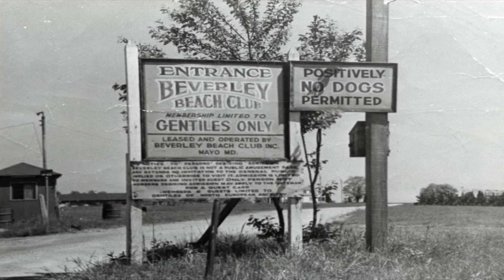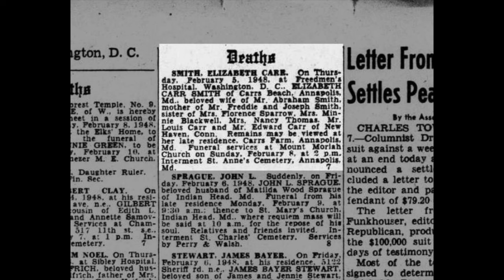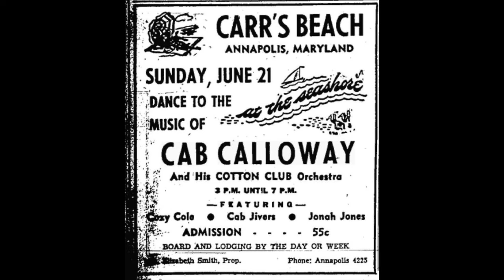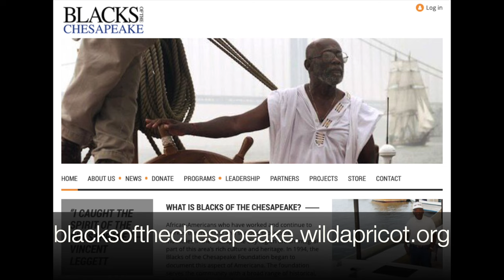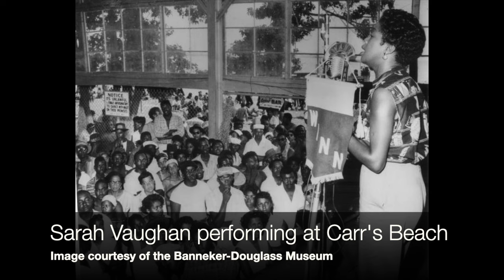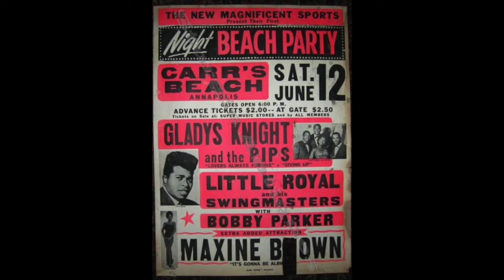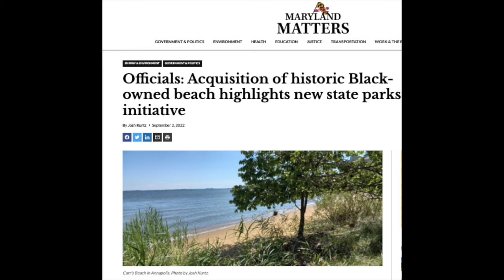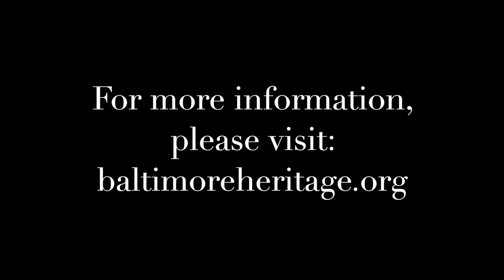Five Minute Histories: Carr's Beach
For generations, on hot summer days Black Baltimoreans flocked to Carr’s Beach just south of Annapolis. During Jim Crow, many Maryland beaches barred African Americans and the Black community had to establish its own resorts like Carr’s Beach. Here vacationers could swim in the Bay and dance to show-stopping live acts like Ray Charles, Chuck Berry and Ella Fitzgerald. We are thrilled to be joined by Vince Leggett, founder and president of the Blacks of the Chesapeake Foundation, to talk about recent efforts to save this historic property.